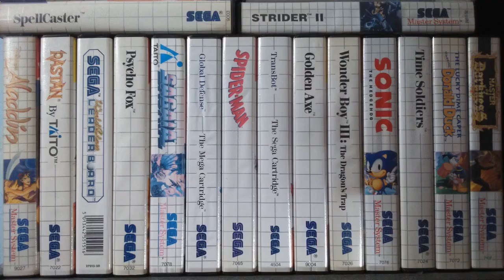DONKEY KONG COUNTRY TROPICAL FREEZE - WiiU - Nintendo - Donkey Sigue Siendo el Rey.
Hola gente, qué tal? Hoy os traigo un super plataformas protagonizado por el gorila mas famoso del mundo de los videojuegos, en exclusiva para la defenestrada y maravillosa consola WiiU. Los plataformas de Donkey Kong desde los tiempos del increible Donkey Kong Country para Super Nintendo, han sido canela fina, y este no iba a ser menos. Espero que lo disfrutéis. Un saludo!